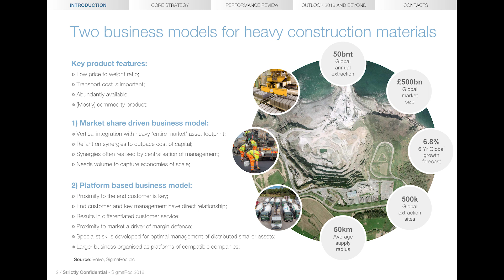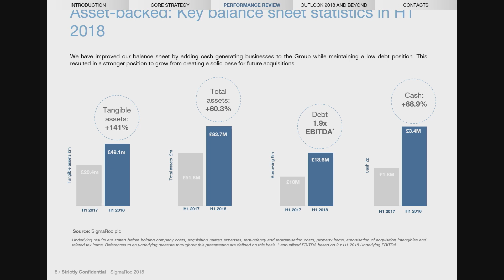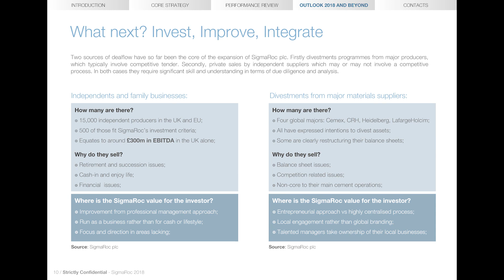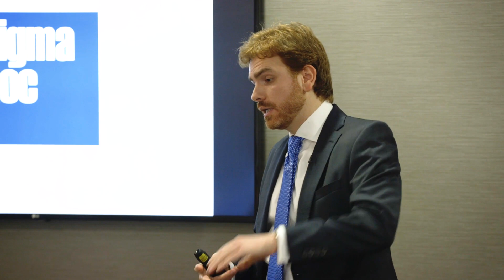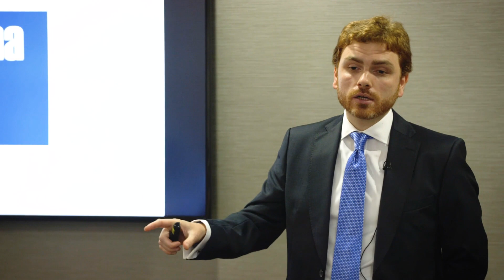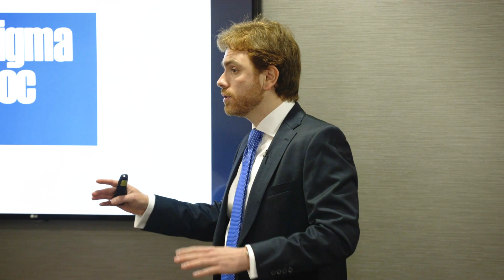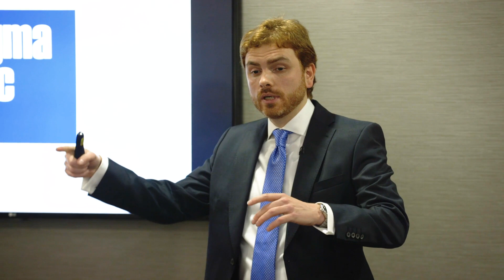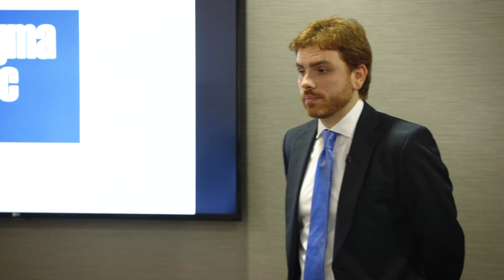SigmaRoc presentation at MELLO investor show London November 2018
This video was taken on Monday, November 26th, 2018 at the Mello investor show in London. Max Vermoekn, Sigmaroc's CEO is giving a talk about the history of the business, core strategy, performance to date and future outlook.